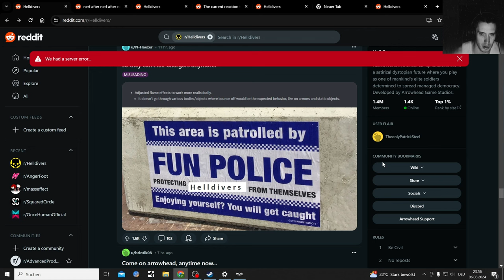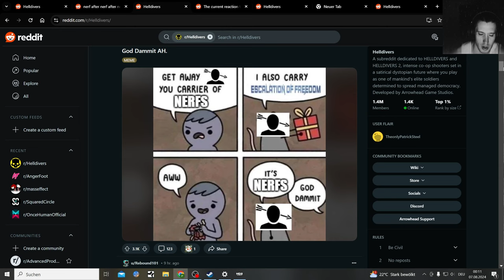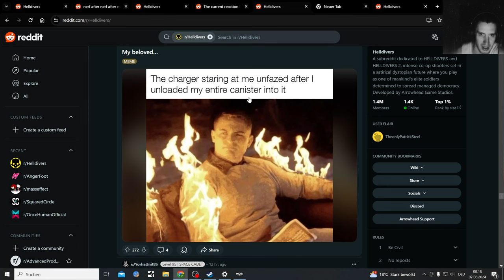Helldivers 2 new Update fire nerfs, new Biome, AT Mines first Helldive look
PATCH 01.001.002 the helldivers 2 escalation of freedom update

Difficulty Level 10 - Super Helldive

New mission objectives

Bigger enemy outposts

New Bugs and Bots

New environmental hazards

New swamp world

3rd Person Shooter mix between Outriders and Starship Troopers, maybe a bit of Gears of War in there too. Playing on Pc

youtu.be/NPYonCnflYo